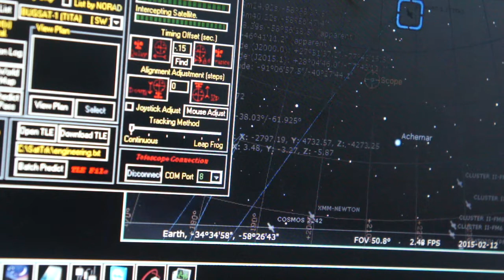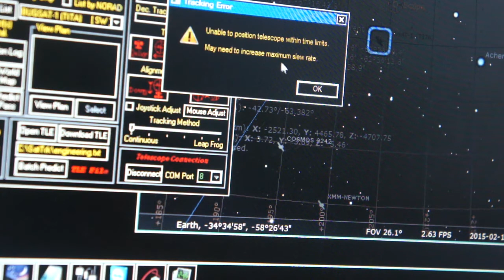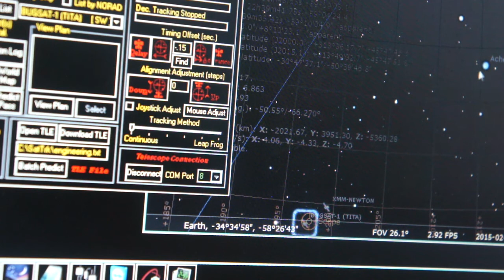Intento de tracking de Bugsat-1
Trackeando bugsat-1 con una montura EQ6, meade SN8, cámara Canon 400D modificada. Software: heavenscape satellite tracker+Stellarium+Eqmod. El trail de la foto del final puede ser el satélite, pero mas probablemente sea una estrella.
Para la próxima apago el skype...